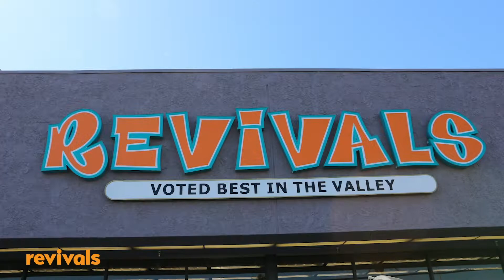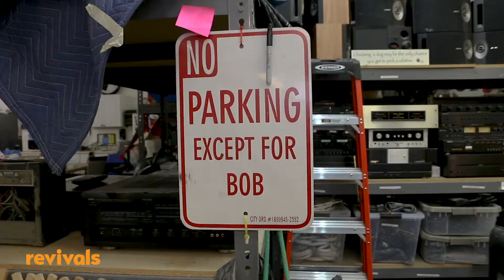Two Bobs make One big impact.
We are talking with the Bob’s from Revivals electronic/repair department. They share how they test or repair all the electronics donated to Revivals stores.

First, they check that our electronics are in good condition before they go to the sales floor. Televisions, DVD, CD players and radios. If you have any electronics at home that you might no longer use, bring them to your nearest Revival store and the Bob’s will get them ready to sell.

Revivals Mission: Together, we are helping support client services at Desert AIDS Project, a vital part of medical and comprehensive support services for our desert community.

Created by: Vanessa Michel